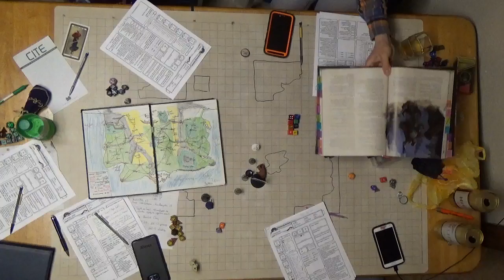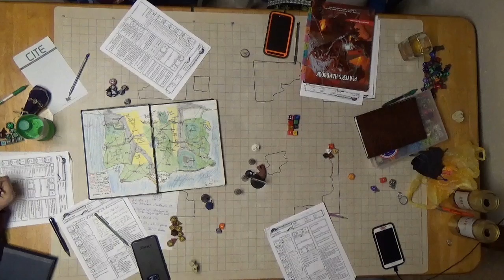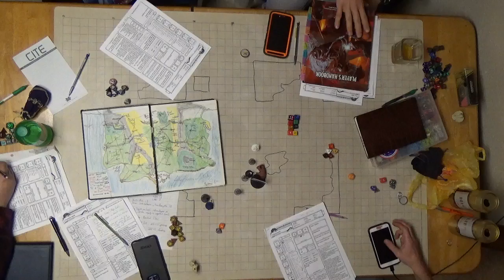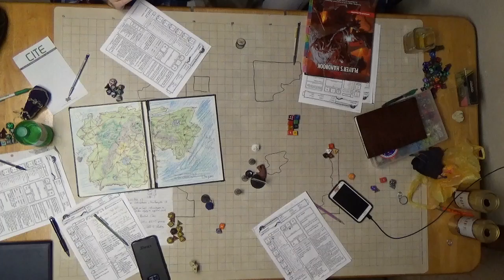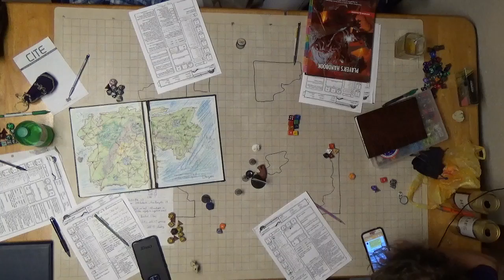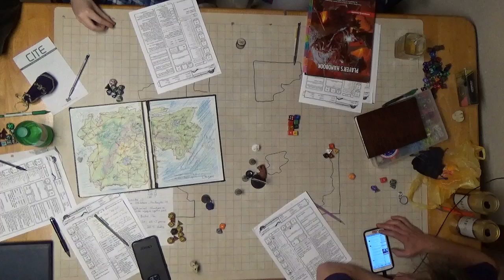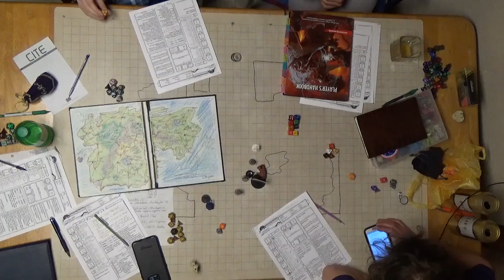F A T E Session 19 Part 7 The Next Quest